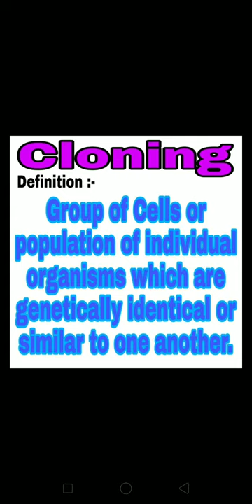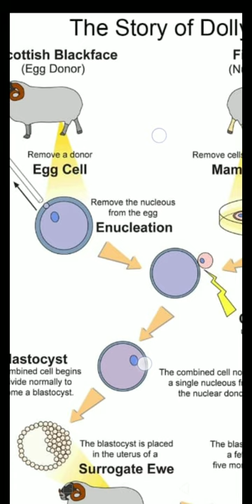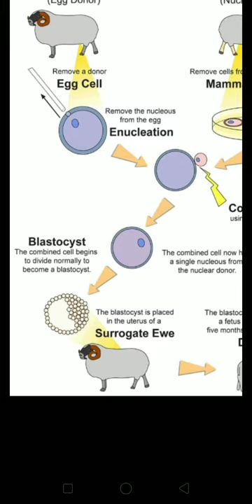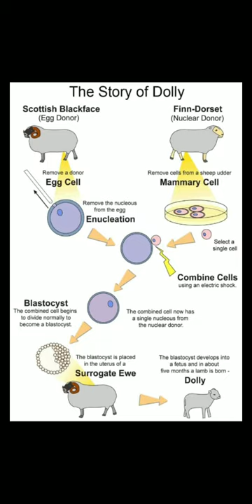"Dolly "- The Cloned Sheep / The Pragmatic Classes / Cloning definition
Dolly the cloned sheep